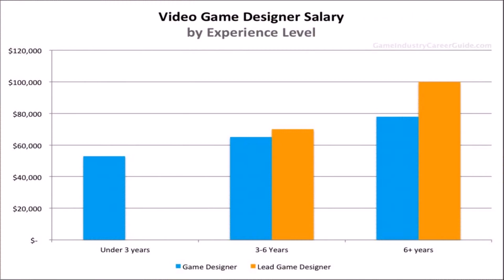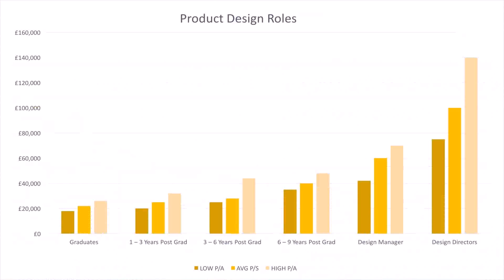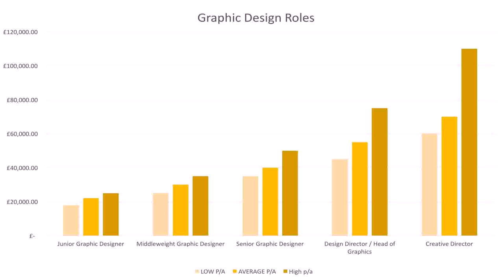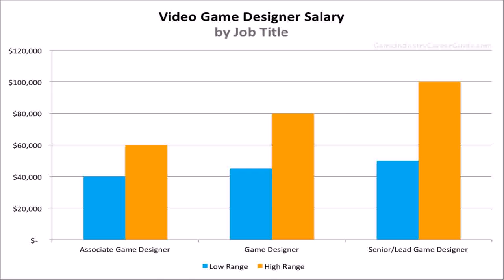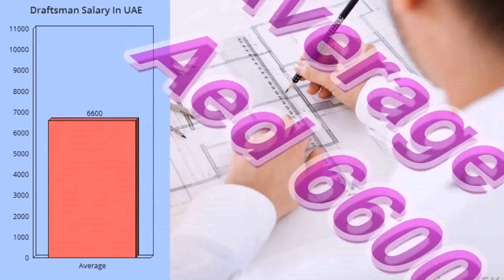Buy Car NY 5% DP